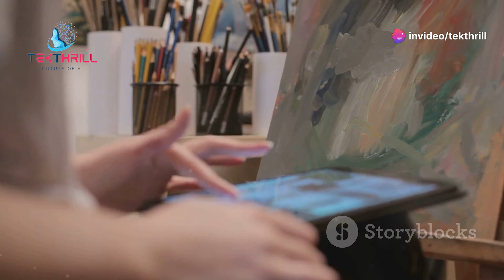AI Artists vs. Human Artists: Who Will Win? 🎨🤖 The Battle for Creativity AI Art TechTrends Part 2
Introduction:

AI is making significant strides in the field of art, generating creative works that are indistinguishable from human-created art. In this video, we'll explore the relationship between AI and human creativity, and discuss whether AI can truly replace human artists.
AI-Generated Art:

AI algorithms can be used to generate a wide range of artistic styles, from abstract to realistic. We'll discuss the techniques used by AI to create art and the limitations of AI-generated works.
The Role of Human Creativity:

While AI can generate impressive works of art, it is important to recognize that human creativity is a complex and multifaceted process. We'll discuss the unique qualities that human artists bring to their work and how they differ from AI-generated art.
The Future of Art:

The future of art is likely to involve a collaboration between humans and AI. We'll explore the potential for AI to enhance human creativity and create new forms of artistic expression.
Ethical Considerations:

The use of AI in art raises ethical concerns, such as the potential for plagiarism and the impact on human artists. We'll discuss the importance of addressing these ethical challenges and ensuring that AI is used responsibly in the arts.
Conclusion:

As we conclude, it's clear that AI has the potential to revolutionize the world of art. While AI can create impressive works of art, it is unlikely to completely replace human creativity. By understanding the limitations and potential of AI, we can ensure that it is used to enhance human creativity and create new forms of artistic expression.